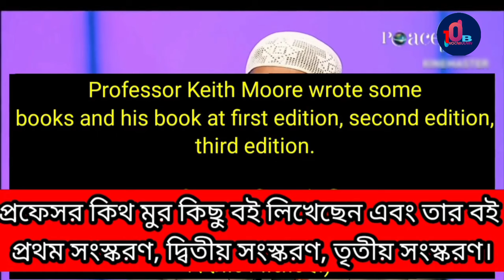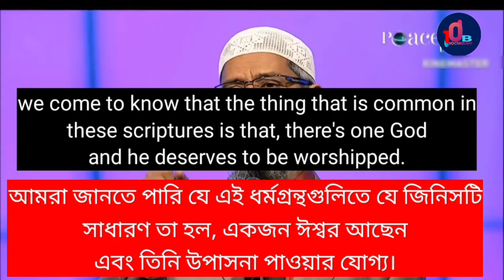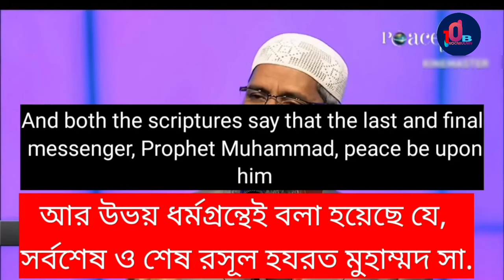learn english through story/ lecture improve english/2024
This is a "Spoken English" Educational practice Channel. Do you want to Learn English easily?
Note: - Full Credit to Owner. All Images, Picture, Music show in the video belongs to the respected owners.

Learn English with speech /
Learn english from movie clips | মুভি দেখে ইংরেজি শিখুন \ English to bangla subtitle.

English lecture improve englishEnglish lecture IslamicEnglish lecture motivationEnglish lecture Bangla subtitleEnglish movieLecturesEnglish Lecture speaking practicemotivational speechmotivational videolearn english through storylearn english through storiesenglish speeches by famous peopleenglishwoman speeches with big subtitlesenglish speech for learningGrammarImproveenglish spearingenglish speech videosenglish speech pratice